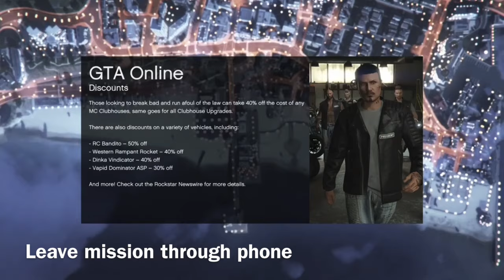GTA 5 *EASY* RIPPED SHIRT GLITCH WITH ANY COLOR JOGGERS-NO TRANSFER NEEDED!!MODDED OUTFIT TUTORIAL